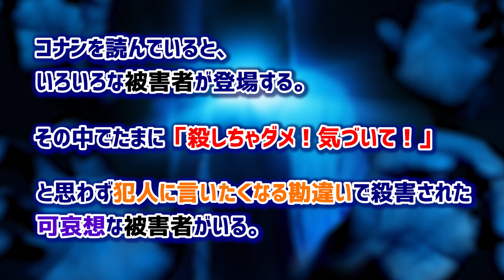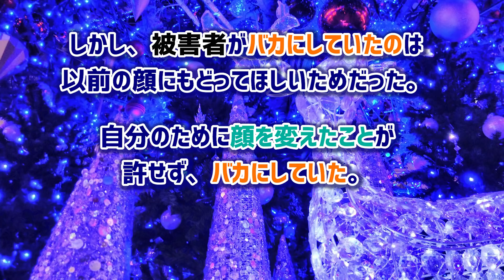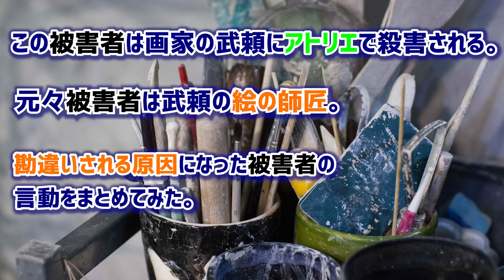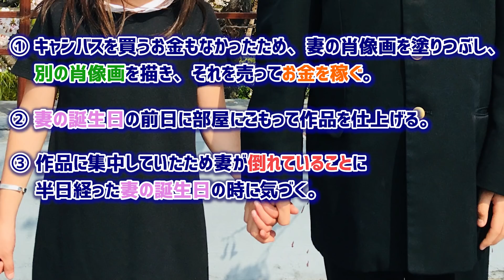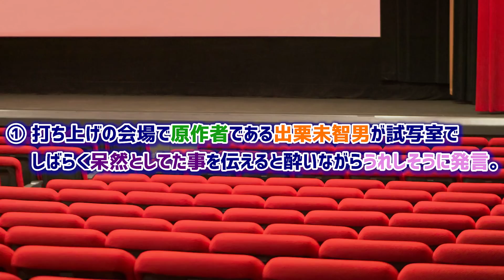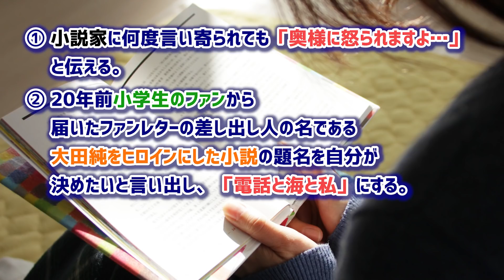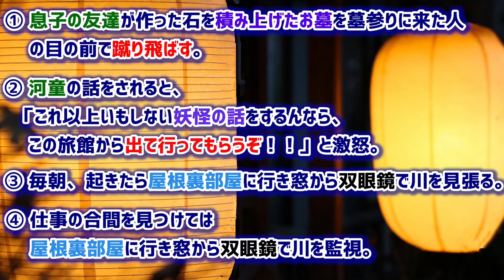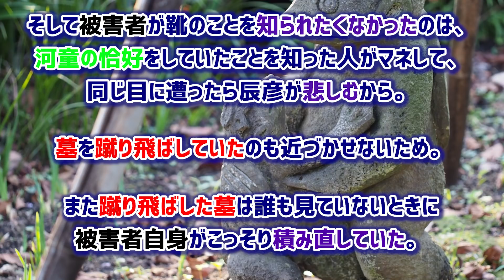【名探偵コナン】勘違いで殺された…！可哀想すぎる被害者ランキング【全巻読んで調査】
映画『緋色の弾丸』の公開が待ち遠しい！今回は原作コミックス1〜98巻(最新巻)までに出てくる勘違いで殺された可哀想な被害者を調べてランキングにしてまとめてみました！名探偵コナン動画145本目！殺しちゃダメ！（調査:平山）

名探偵コナンのトリック検証&再現&考察&調査YouTuber。毎週金曜日20時に配信！

第二弾「がんばれ！丸まげどん!!」はこちら！
第一弾「おやすみ！丸まげどん!!」はこちら！
映画公開！劇場版『名探偵コナン 緋色の弾丸』予告【2021年4月16日(金)公開】はこちら！赤井秀一の家族が集結！たのしみすぎる！
2018年4月13日劇場版『名探偵コナンゼロの執行人』の予告編はこちら！安室透の活躍ににやけます！
架空予告を作ってみました！2021年 劇場版『名探偵コナン 双翼の潜伏者（アンダーカバー）』予告映像はこちら

Hi there!

ITSUMO, “AMEGATO-GOZAIMASU”!!